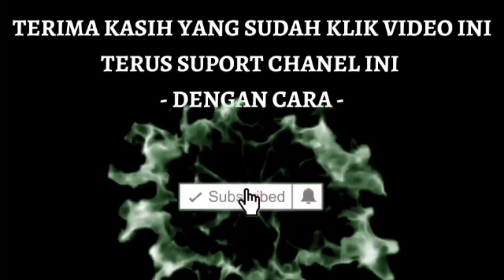RUNGKAD AREK SENI TURONGGO SAPUTRO@SENI ID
kerasukan pada penikmat seni terjadi silih berganti saat pentas nya TURONGGO SAPUTRO DI DESA sidorejo bk 9 belitang oku timur SUMSEL